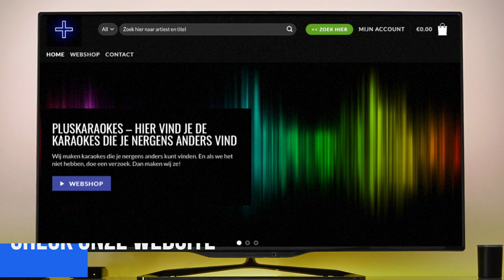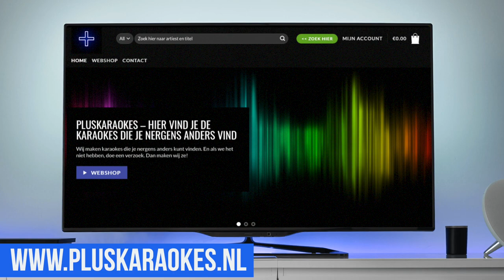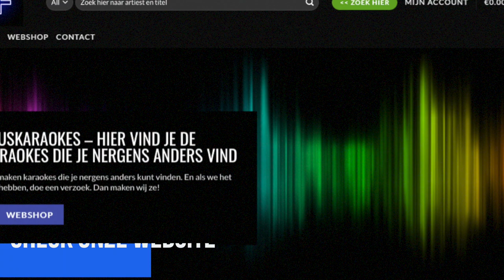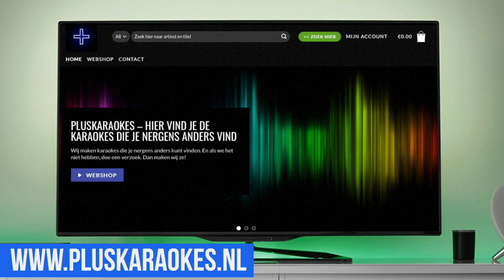BAZART - Anders (karaoke / instrumentaal)